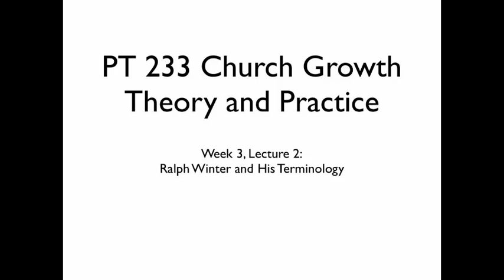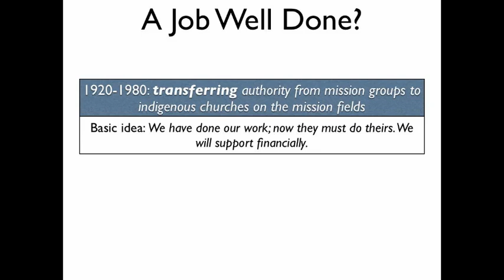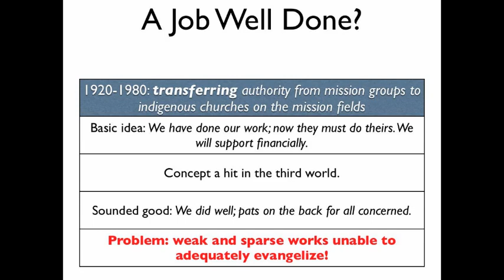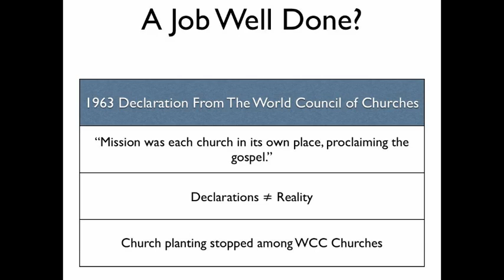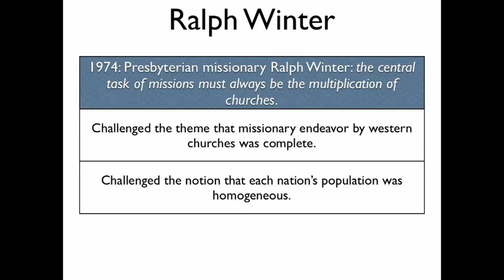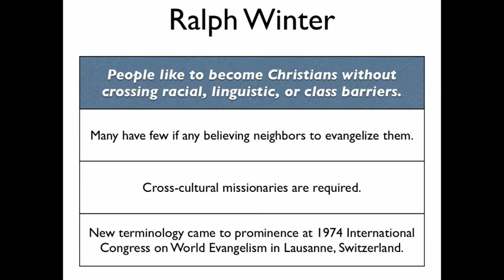PT 233 Week 3 Lecture 2a Ralph Winter.mp4